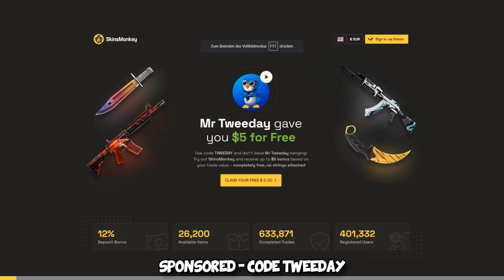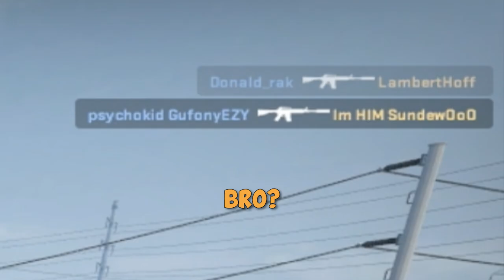I met the MOST TOXIC gamer in CS:GO...